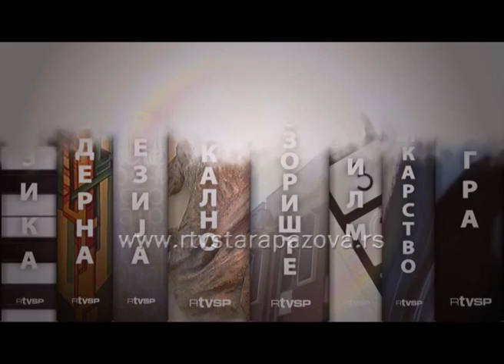Kultura u 21, 203 emis